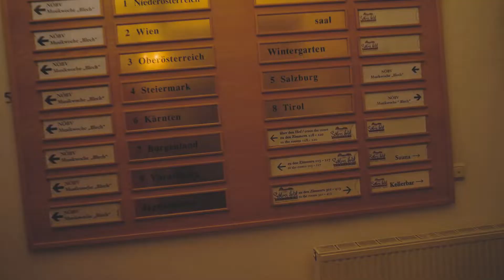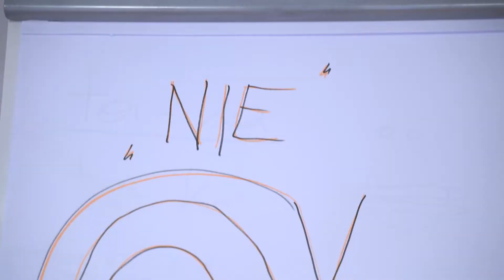Musikwoche "Blech" 2022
In der zweiten Musikwoche waren die Blechbläser am Werk. Vom Schloss Hotel Zeillern bis zur Volksschule wurde die Gegend von Blechblasklängen umhüllt.
Hier könnt ihr ein paar Einblicke in diese Woche gewinnen.